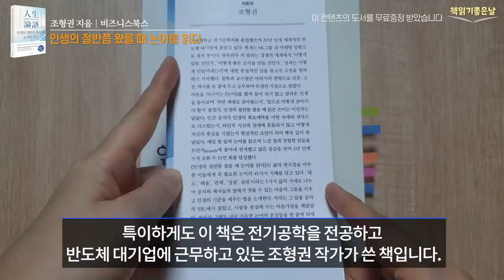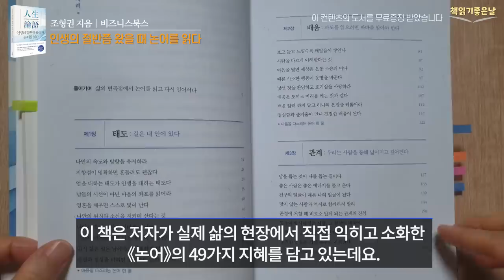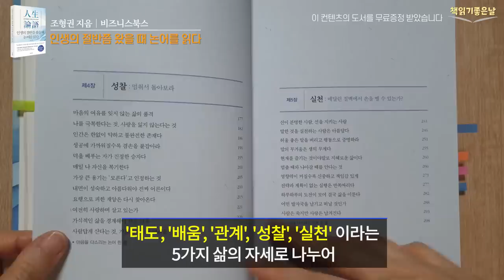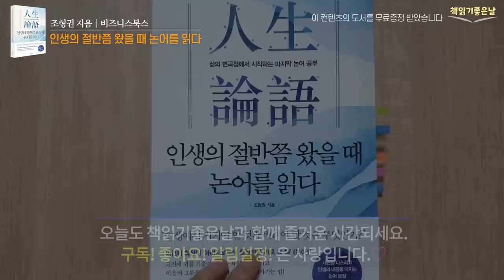[인생의 절반쯤 왔을 때 논어를 읽다] 인생에서 지켜야 할 것과 버려야 할 것은 무엇인가│책읽어주는여자 오디오북 podcast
《인생의 절반쯤 왔을 때 논어를 읽다》
 조형권 지음│비즈니스북스

보통 《논어》에 대한 책은 동양철학자나 인문학자의 책들이 주류를 이루고 있는데요. 특이하게도 이 책은 전기공학을 전공하고 반도체 대기업에 근무하고 있는 조형권 작가가 쓴 책입니다. 저자는 철학과 교수였던 아버지의 영향으로 인문, 고전, 역사를 늘 곁에 두고 공부하며 인생의 지침으로 삼았다고 하는데요. 하루하루 피 말리는 경쟁의 세계에서 '어떻게 일할 것인가', '어떻게 좋은 조직을 만들 것인가', '성과는 어떻게 만들어내는가'에 대한 본질적인 답을 고전에서 찾고자 했습니다.

마흔을 지나서 인생의 절반쯤 왔을 때 읽은 논어는 이전과는 달랐다고 합니다. 인간 공자가 인생의 희로애락을 어떤 자세와 생각으로 다스렸는지, 타인의 시선과 잣대에 흔들리지 않고 어떻게 자신의 중심을 지켰는지 현실적인 조언이 되어 뼛속 깊이 와닿았다고 말합니다.

이 책은 저자가 실제 삶의 현장에서 직접 익히고 소화한 《논어》의 49가지 지혜를 담고 있는데요. '태도', '배움', '관계', '성찰', '실천' 이라는 5가지 삶의 자세로 나누어 공자와 제자들의 말에서 엿볼 수 있는 마음의 그릇을 키우고 인생의 기준을 세우는 법을 소개하고 있습니다. 또한 기존의 책들과는 다르게 내용을 쉽게 풀어내는데 중점을 두어, 많은 사람들이 편하게 읽을 수 있도록 했습니다.  저자는 《논어》는 인생을 살아가는 지혜를 온전히 담고 있다. 사업가, 직장인, 정치인, 학생 등 누구라도 이 책을 통해서 단 한 문장이라도 가슴에 새기고 실천한다면 깨달음을 얻고 변화할 수 있다고 말합니다.